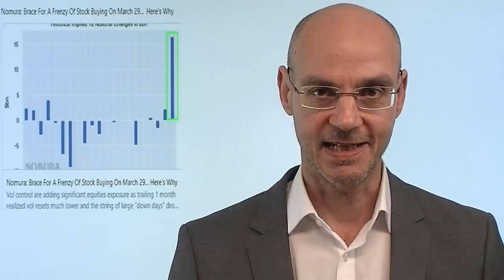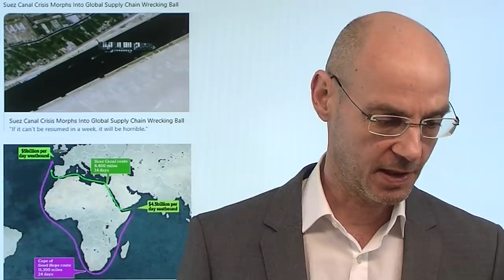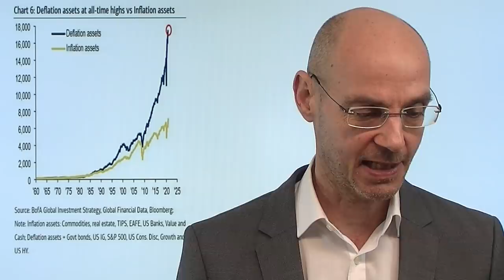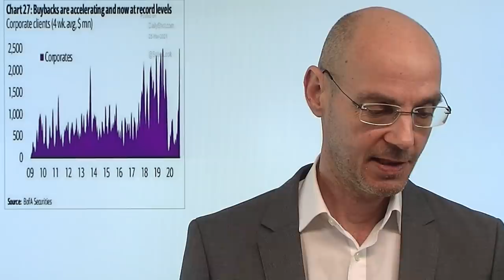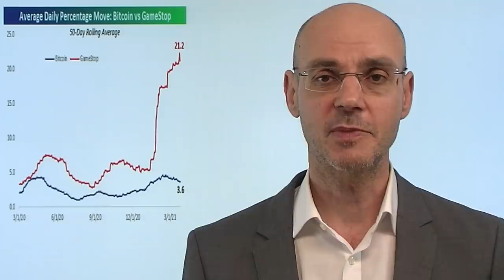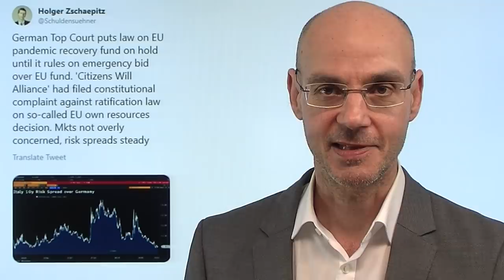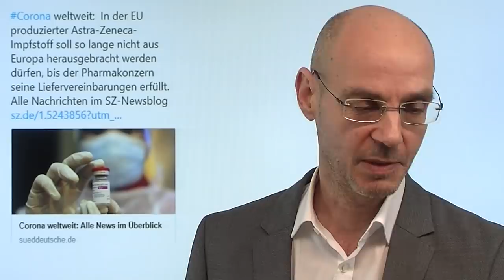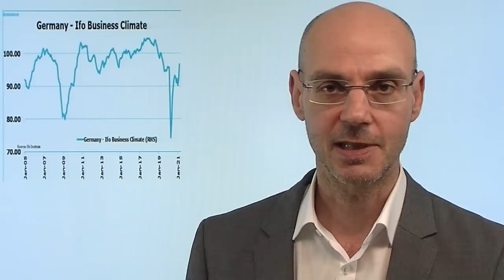Geht es am Montag stark nach oben? Marktgeflüster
Nach wie vor ist die große Frage: was passiert zum Quartalende an der Wall Street? Findet das große "Rebalancing" statt - oder ist das bereits weitgehend abgearbeitet? Eine neue Theorie besagt: am Montag werden Quant-basierte Modelle in großem Umfang Aktien kaufen. Nun ist der Montag an der Wall Street nicht selten von Optimismus geprägt - und ein wichtiger Faktor über das Wochenende könnte auch die andauernde Blockade des Suez Kanals sein. Heute dämpften die etwas niedrigeren PCE-Verbraucherpreise etwas die Sorgen vor Inflation, aber am kommenden Freitag stehen die US-Arbeitsmarktdaten an, auf die die Märkte nicht unmittelbar reagieren können aufgrund des Karfreitag-Feiertags. Die Flüsterschätzungen sind hoch..